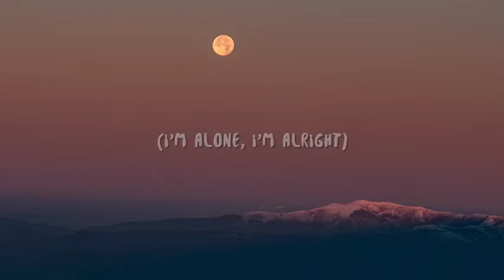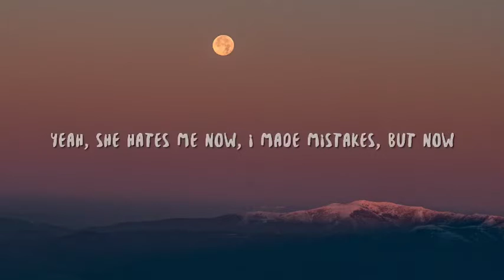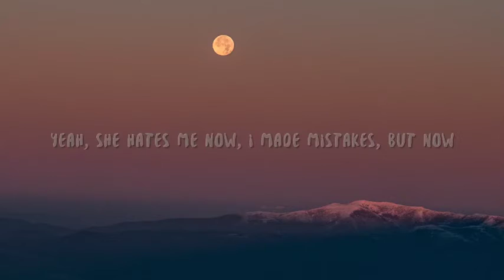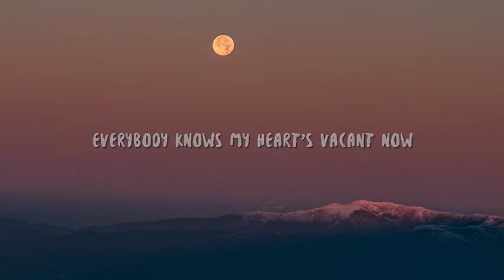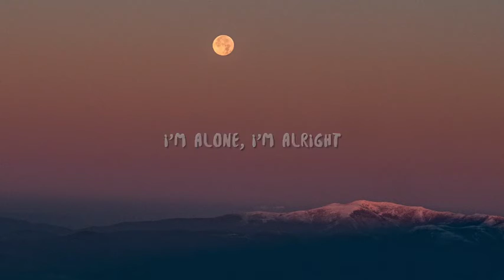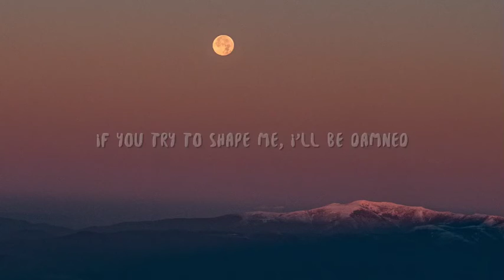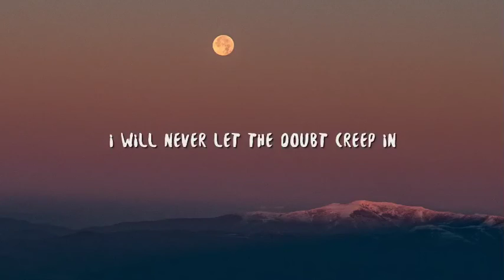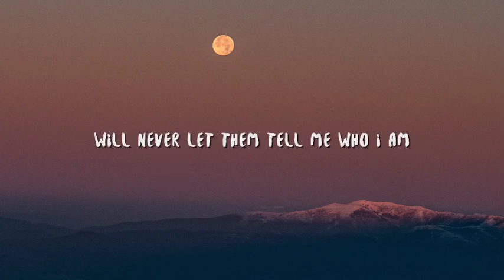NEFFEX - Cold Lyrics 1 Hour 🎶| Cold Song 1 Hour Nightcore🎧| NEFFEX - Cold 1 Hour Loop Lyrical Video🔥